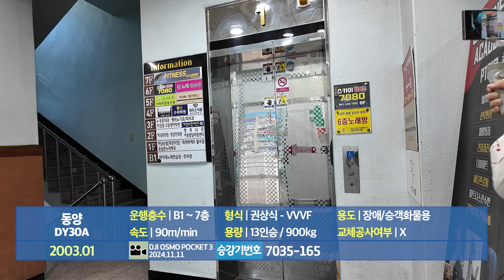[엘리베이터 탑사기] 광주광역시 광산구 월곡동 운남빌딩 동양엘리베이터 DY30A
광주 광산구 월곡동 주공10단지아파트 앞 상업구역에 위치한 중형 빌딩입니다.

▷승강기 소개
엘리베이터는 동양에레베이터(현 티케이엘리베이터)의 기어드 기종인 2001년식 DY30A 한대가 설치됐습니다.

스테인리스 미러 재질의 내장재가 적용됐으며, 위치표시기는 세그먼트 LED 타입의 위치표시기가 적용됐습니다. 안내방송이 적용됐으며, 도착 안내는 전자식 차임벨(상행: 띵~ / 하행: 띵동~)과 안내방송이 함께 나오고 있습니다.

COP(운전반)의 위치가 평소 위치보다 낮은 자리에 있었습니다.